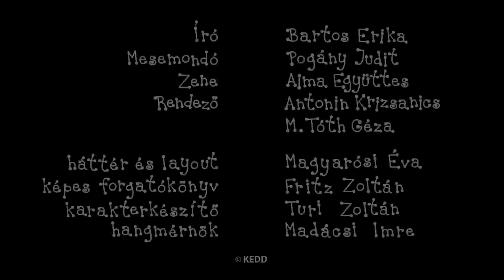Bogyó és Babóca - 5 epizód | #79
Ebben az összefűzésben szereplő Bogyó és Babóca epizódok:
Télapó
A sárga katica
A homokvár
Gömbi tornya
A fülgyulladás

Író, rajzoló: Bartos Erika
Rendező: Antonin Krizsanics és M. Tóth Géza
Narrátor: Pogány Judit
Zene: Alma Zenekar